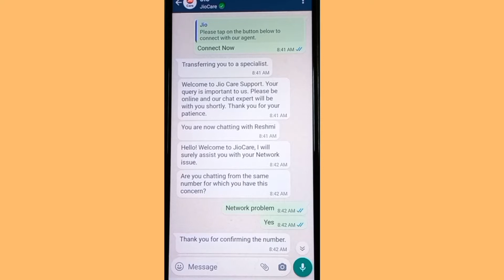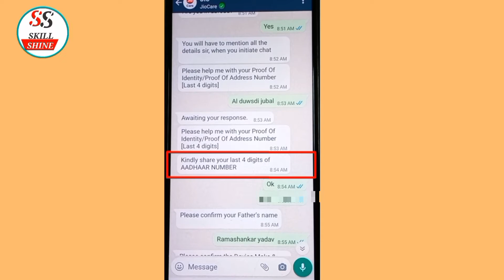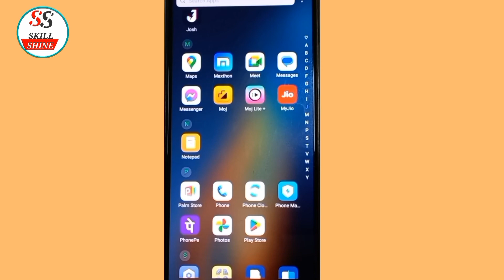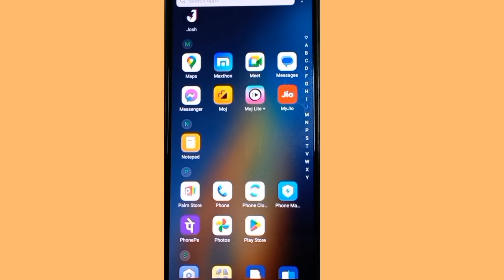Saudi Me Jio Ka Sim Kaise Chalu Kare | Jio International Roaming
Is video me bataya gaya hai ki Saudi Arabia me jio Sim ko kaise activate Kara sakate hai. Saudi  me jio Sim ko use kar sakate hai.